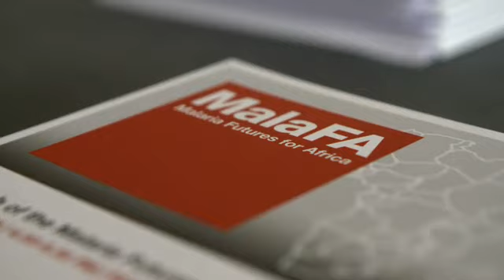Keeping malaria high on the agenda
Dr. Kesete Admasu, CEO of RBM Partnership to End Malaria, talks about the fight against malaria being at the crossroads and reinforces the outcomes of the MalaFA (Malaria Future for Africa) study to keep malaria high on the political and economic agenda.